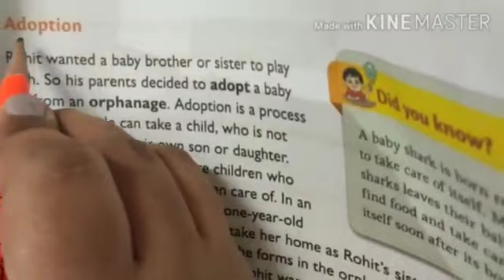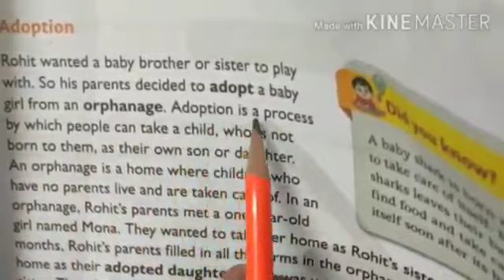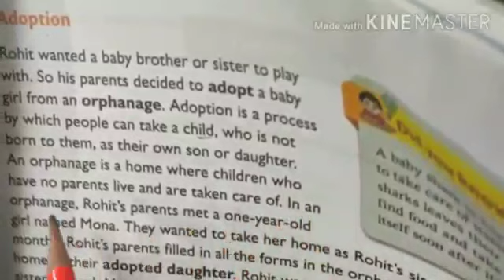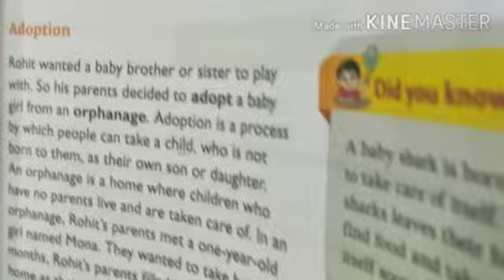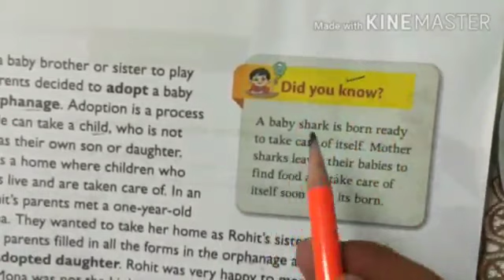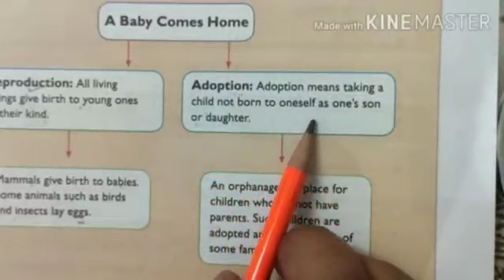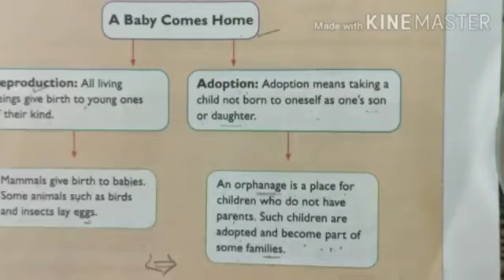Grade 4/ EVS/ A Baby comes home/ May 25